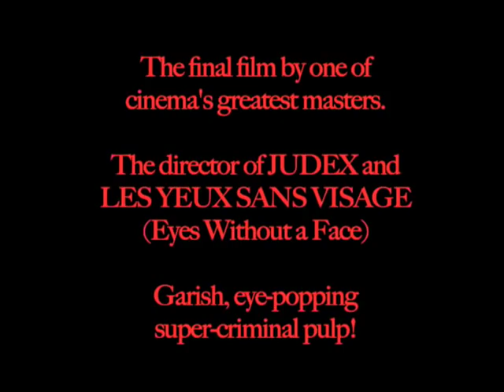Nuits Rouges trailer